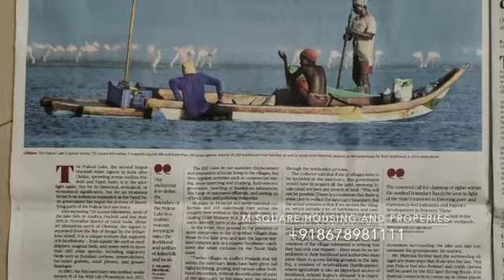Rs.599/- Plots For Sale In Ponneri Low Budget Plots in Chennaiசென்னை அருகே மிக குறைந்த விலையில் மனை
DTCP RERA Approved Villa Plots For Sale In Ponneri -Low Budget Plots in Near Chennai-3 Lakhs 60,000 Only registration free ￼ pata free ￼ free site visit every day

M square ￼housing and properties#office Madipakkam#

பொன்னேரி பஜார் அருகே வீடு மனை விற்பனையில் அதிரடி,Very Low Budget Plots in Ponneri- ₹599/-Only

M square housing and properties#office Madipakkam#home